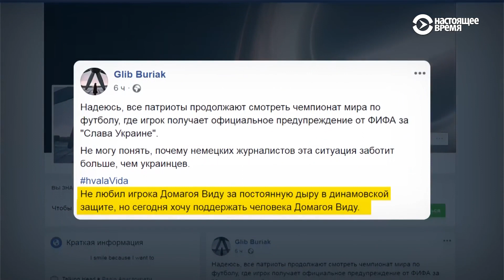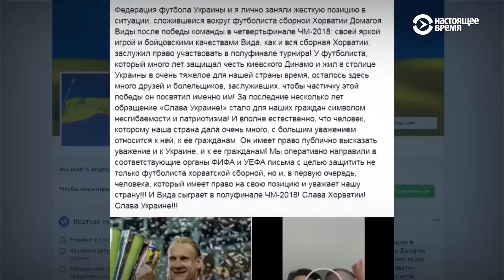Украинцы благодарят хорвата за «Славу Украине»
Хорватский футболист после победы над Россией произнес: «Слава Украине». Как это восприняли в Киеве?